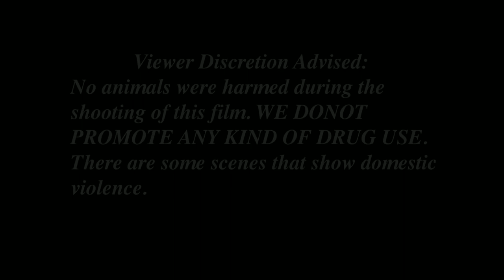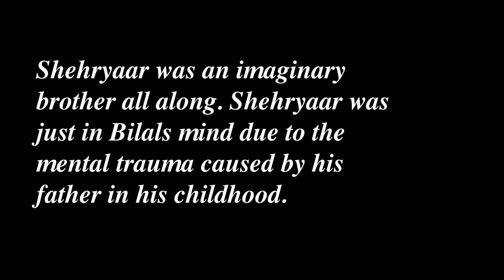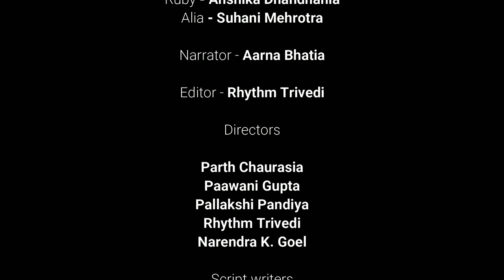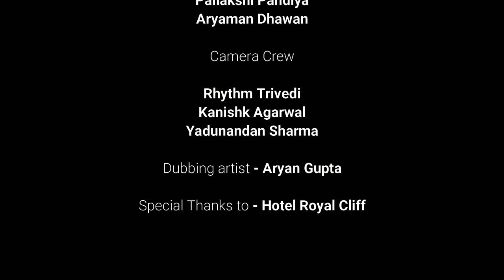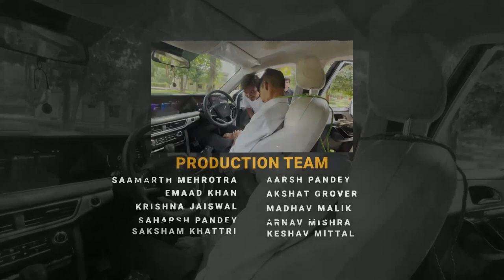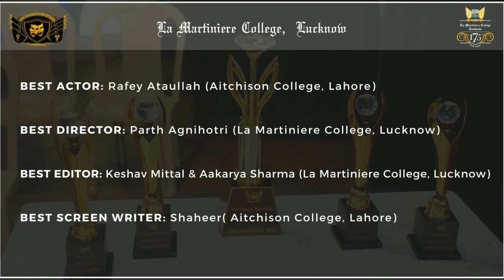Closing Ceremony| La Martiniere Creative Fest, 2022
Welcome to the closing ceremony of La Martiniere Creative Fest, 2022.

CREATIVE FEST 2022 aims at providing a common platform for students
from across the globe to showcase their talent through the medium of
cinema. By providing this oportunity to students, we aim to bring out their
creative potential and help them build relationships while understanding
different perspectives.

Do have a look at the entries of the various schools that took part in this competition by clicking the link here